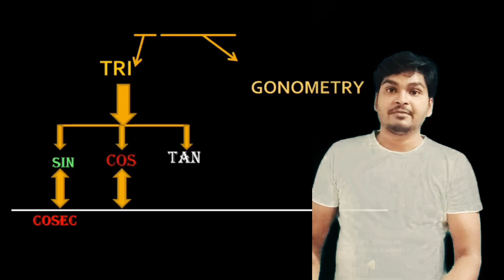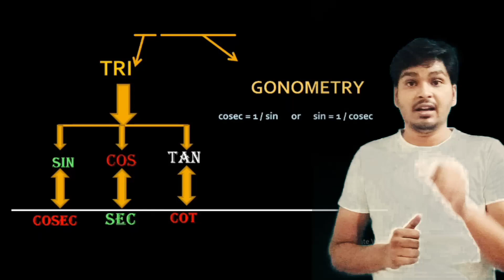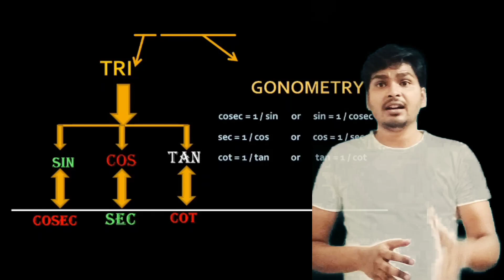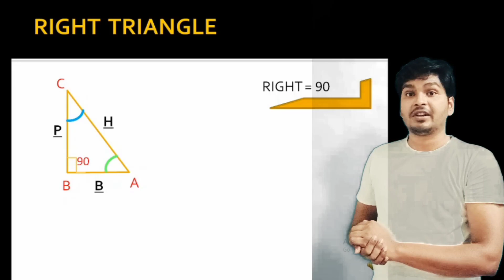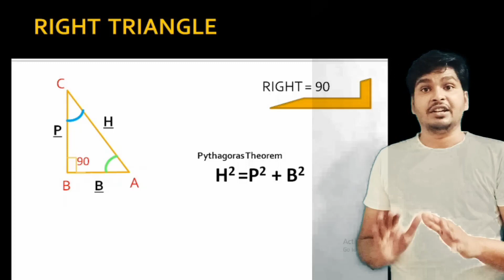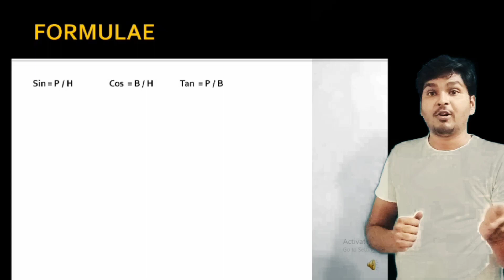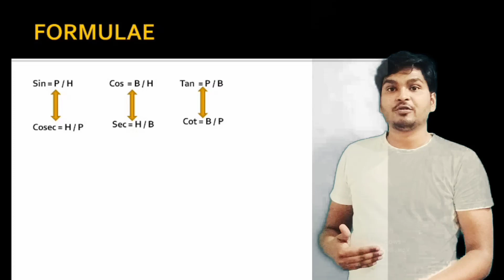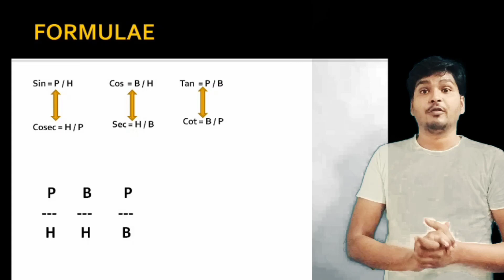Trigonometry in a perfect way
Nucleus Academy